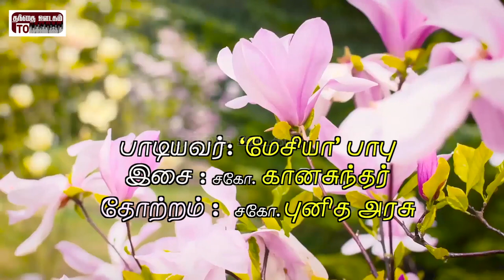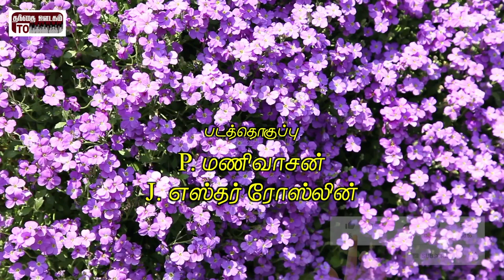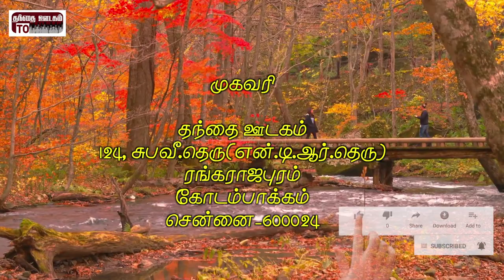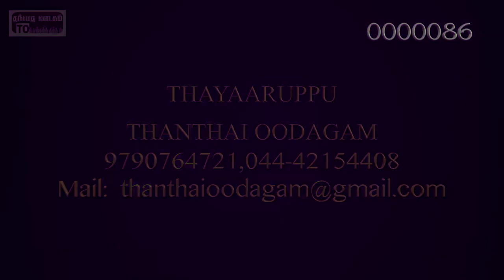Album - Yaesu | Ennil Adangha Sthothiram song | Singer Bro. Mesiya Babu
Album: Yaesu Song : Ennil Adangha Sthothiram Music : Bro. Ganasundhar Singer : Bro. Mesiya Babu roduced : Thanthai Oodagam (Pidha Audio) Sound Engineer : Bro. Levlin Samuel tamil christian tamil christian thanthai oodagam Ennil Adangha Sthothiram song tamil christian songs 2019 tamil christian songs tamil christian songs new tamil christian song tamil christian mp3 songs tamil christian songs mp3 tamil christian new songs tamil christian lyrics songs tamil christian video songs tamil christian old songs tamil christian devotional songs tamil christian songs latest